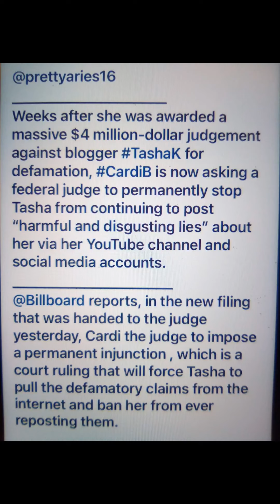IS CARDI B ASKING THE FEDERAL JUDGE TO PERMENTLY BAN TASHA K FROM CONTINUED LIES ABOUT HER (CARDI B)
ALLEGEDLY CARDI B IS ASKING THE FEDERAL JUDGE TO PERMENTLY BAN TASHA K FROM MAKING FALSE CALM ABOUT HER NOW AND IN THE FURTURE. THEY WILL BE GOING BACK TO COURT TO FINALIZE EVERYTHING. THEY ARE DO BACK TO COURT IN SERVERAL WEEKS WHAT WILL THE JUDGE DO? ALL COMMENTS ARE ALLEGED. WELL WISHES TO CARDI B THIS HAS BEEN A TOUGH 2 OR 3 YEARS FOR HER.